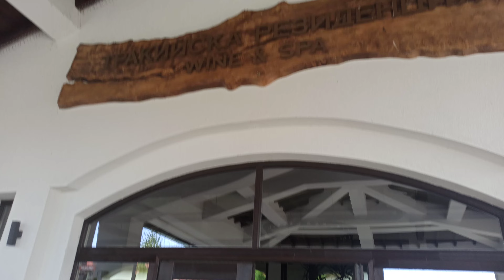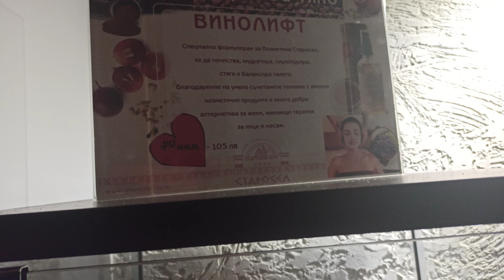Two Emperors in one place